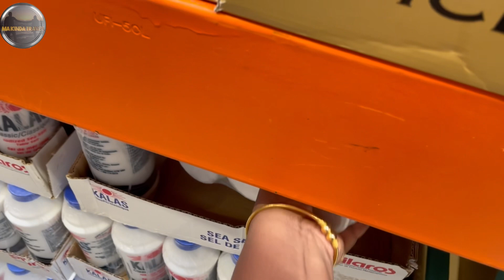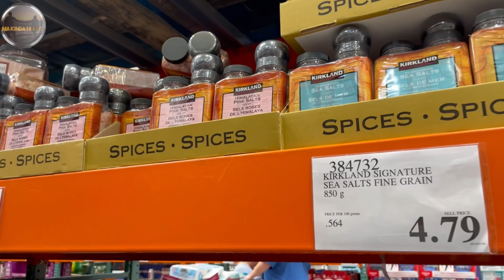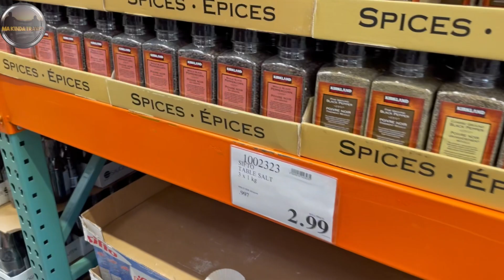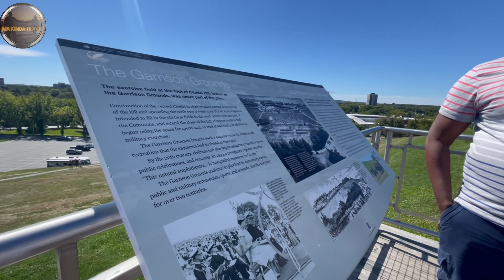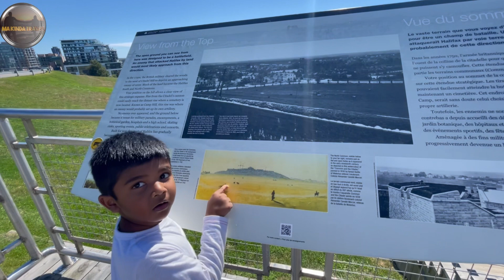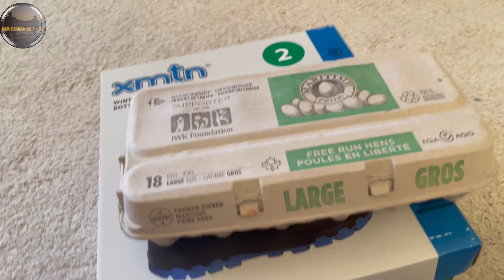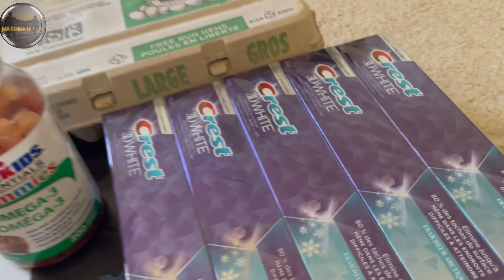Is this free for new comers? | Weekend Shopping Vlog in Canada | Weekend Routine |Canada Tamil Vlog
In this Canada Tamil vlog , We brought you the week end activities in Canada and how to enjoy Halifax Canada.